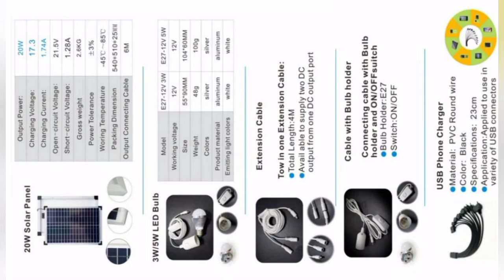Solar Generator STEC